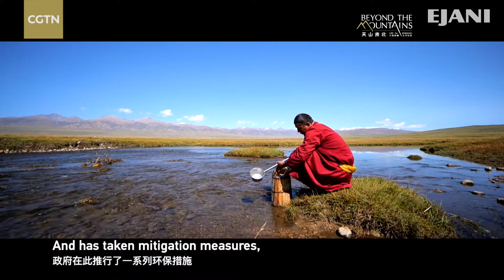Përtej maleve: Jeta në Xinjiang- Pjesa e 15-të: Murgu budist